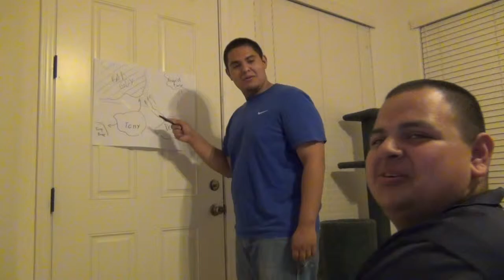COMMAND & CONQUER 3 KANES WRATH AI LIVE ACTION | [GAMENIGHT] 8